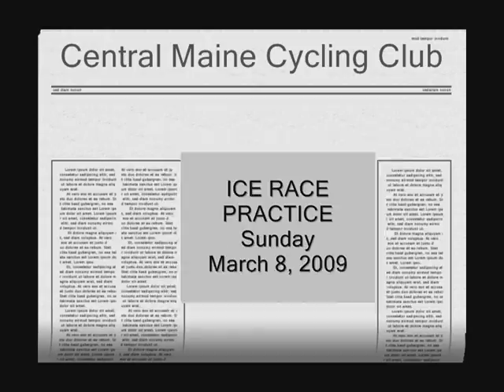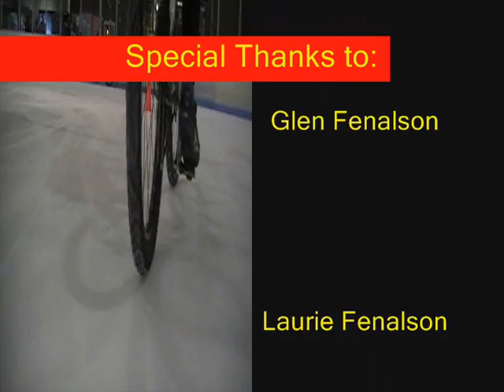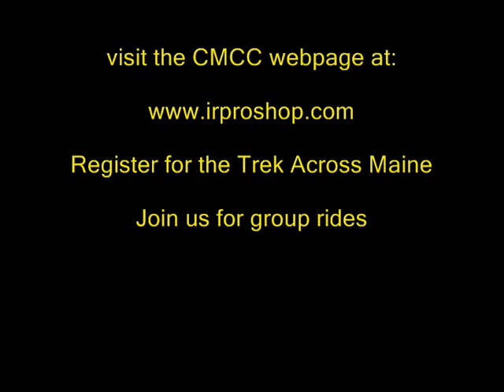ice race 3 0001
Sukee Arena Pactice